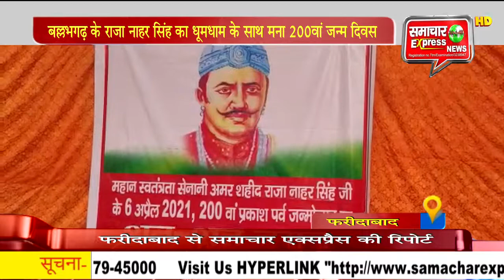बल्लभगढ़ के राजा नाहर सिंह का धूमधाम के साथ मना 200वां जन्म दिवस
बल्लबगढ़ में बल्लभगढ़ के राजा नाहर सिंह का 200वां जन्म दिवस बड़ी धूमधाम से मनाया गया है। इस अवसर पर हवन-यज्ञ का भी आयोजन किया गया है। आपको बता दें कि इस मौके पर शहर के तमाम गणमान्य व्यक्तियों ने राजा नाहर सिंह महल पहुंचकर हवन यज्ञ में हिस्सा लिया और आहूतियां डालकर उन्हें याद किया। 1857 की क्रांति में अंग्रेजी शासन काल के दौरान बल्लभगढ़ के राजा नाहर सिंह ने अपनी वीरता से अंग्रेज शासकों के छक्के छुड़ा दिए थे।